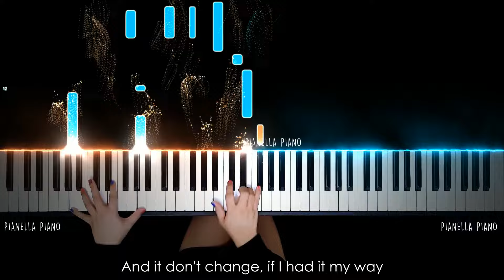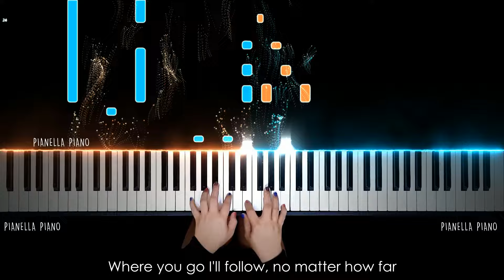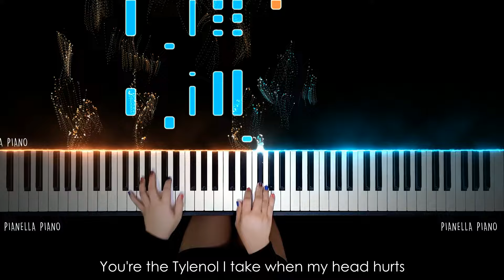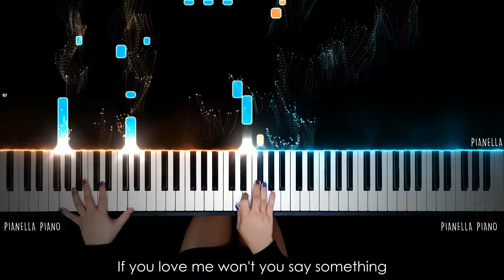Daniel Caesar - Best Part (Feat. H.E.R.) PIANO COVER by Pianella Piano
* Daniel Caesar ft H.E.R. – Best Part (PIANO SHEET)

Please note that by using Pianella Piano tracks you may NOT REUPLOAD or create lyrics video karaoke. If you use this tracks as your backing track for your vocal cover, you should credit me and put my video link or my channel link in your description box. Thank You.

Daniel Caesar Best Part Piano Cover by Pianella Piano
How To Play Best Part by Daniel Caesar feat H.E.R. On Piano
Best Part EASY PIANO TUTORIAL
Best Part Piano Tutorial
(LYRICS) Best Part - Daniel Caesar ft H.E.R